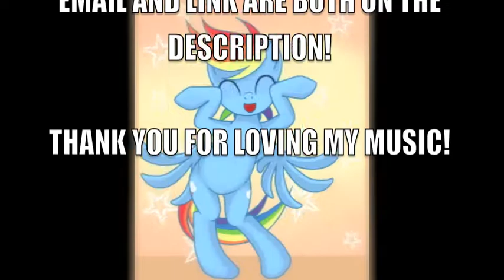Soundcloud update again!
NOW STOP CRYING ABOUT DOWNLOAD~!!!